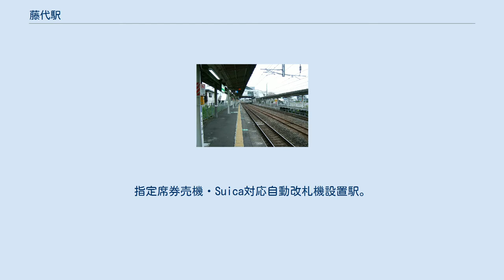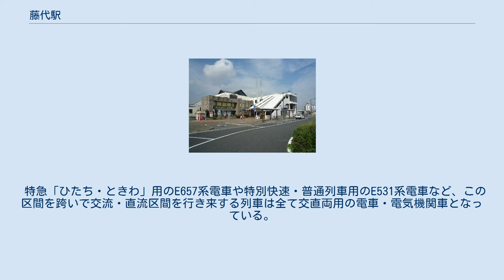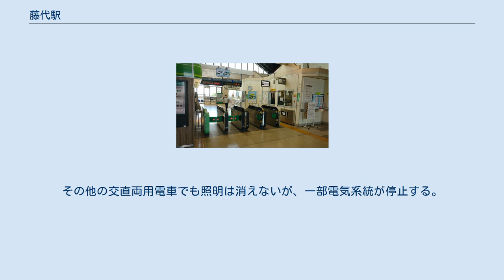藤代駅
南口（2008年9月23日） 改札口（2020年8月12日） ホーム（2008年5月5日） 藤代駅（ふじしろえき）は、茨城県取手市宮和田にある、東日本旅客鉄道（JR東日本）常磐線の駅である。
 当駅は取手市北部に位置し、(旧)藤代町の中心駅であり、当駅より新地駅までが水戸支社管内になる（後述）。
 相対式ホーム2面2線を有する地上駅で、橋上駅舎を持つ。
JR東日本ステーションサービスが受託する業務委託駅で、龍ケ崎市駅が当駅を管理している。
指定席券売機・Suica対応自動改札機設置駅。
改札口・ホームにLED式発車標が設置されている。
当駅以北は水戸支社の管轄となる。
 土浦以南の常磐線では最後まで木造駅舎が残っていた駅であった。
その当時は現在の北口側に駅舎があり、南口側に出入口がなかった。
橋上駅舎への改築に伴い、南口が設置された。
 1番線と2番線の間に待避線（中線）があり、貨物列車や臨時・団体専用列車の待避に使われる。
通常、水戸支社が企画する臨時・団体専用列車の発着駅は龍ケ崎市駅だが、折り返しには当駅の中線を利用している。
これは、当駅が水戸支社の南限であり中線で折り返しできる構造であるが、ホームがなく旅客が乗降できないためである。
 （出典：JR東日本:駅構内図） バリアフリー対応のため、コンコースとホームを連絡するエスカレータ・エレベーターが設置された。
 北口・南口にエスカレータ・エレベーターが設置され、2008年（平成20年）3月29日11時から使用を開始した。
 コンコースにはコンビニエンスストア型売店「NewDays」が設置されている。
減少傾向が続いており、上野 - 土浦駅間の常磐線（快速）の駅では最も乗車人員が少ない。
 駅北口を出て北方向へ進む道が旧・藤代町の中心市街地であり、北へおよそ100m先の丁字路西方面は、片町を経て茨城県道208号長沖藤代線片町交差点を超えて相馬神社付近まで、小さな店が集まった旧来の商店街が続く。
ほぼ旧・水戸街道藤代宿と重なる。
丁字路を東へ進む道は旧宮和田宿へ続く道で、こちらにも呉服店、写真館といった昔ながらの小さな商店が点在する。
北側は小貝川に近いため、地理的にも古くからの市街地の基盤が保たれており、その外周部にマンションなどが存在する。
旧・藤代町によって再開発が計画されたものの地権者の反対で頓挫し、狭隘な駅前のままとなっている。
 2018年（平成30年）11月28日、JR東日本水戸支社から、藤代駅周辺の待機児童解消に向けて、水戸支社初の子育て支援施設として、2019年（平成31年）4月1日に常磐線藤代駅北口に認可保育園「藤代駅前ナーサリースクール」を開園した。
 一方駅南側は、水田が広がる中に部分的に開発された宅地があるだけであったが、南口が開設され、旧・藤代町による大規模開発が行われたことによって住宅や大型店舗が並ぶようになった。
取手市と合併してからも開発が進んでいる。
 停留所名は、北口が「藤代駅」または「藤代駅北口」、南口が「藤代駅南口」である。
つくば市方面への路線バスや、取手市のコミュニティバス「ことバス」などが発着する。
茨城県道208号にある「藤代」停留所には「取手駅東口 - 竜ヶ崎駅」（関東鉄道竜ヶ崎営業所）などが経由する。
 藤代のデッドセクション 当駅から取手方数百メートルのところにデッドセクションがあり、取手方が直流、当駅方が交流となっている。
 特急「ひたち・ときわ」用のE657系電車や特別快速・普通列車用のE531系電車など、この区間を跨いで交流・直流区間を行き来する列車は全て交直両用の電車・電気機関車となっている。
 上野～取手間で運行されている快速電車用のE231系電車、綾瀬～取手間の各駅停車用E233系2000番台電車などの直流電車・直流電気機関車は当駅（取手以北）へ運行することができない。
 逆に交流専用の電車・電気機関車は当駅以南へ運行することができない。
過去にED75形電気機関車がジョイフルトレインの「オリエントサルーン」を牽引して当駅まで入線し、折り返した実績がある。
 また、この区間を走る一部の電車は一旦車内照明が消える（2013年3月16日改正の定期列車ではこのような列車が...